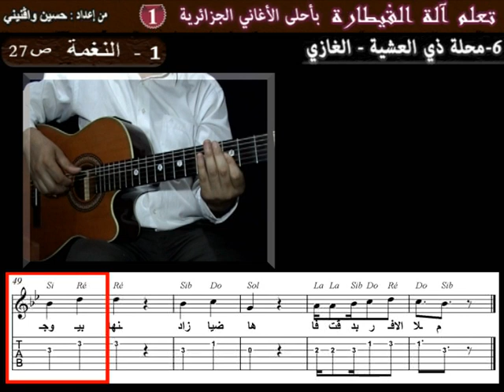chalg#6-1 Apprendre Mahlet el achia El Ghazi à la guitare le thème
pour télécharger la tablature de la chanson (2 euros) cliquer